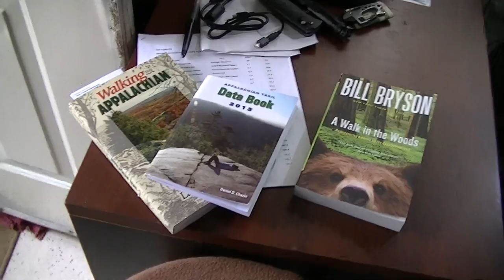AT dreaming on such a winter day (27 Feb 2013)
I received My Appalachian 2013 Data Book and "Trip Agenda" in the mail. Walking the trail in my mind...Doing my Homework and Thanks again for the internet.
The snow yesterday "Fooled" the t.v. guy and the front swung 100 miles north of best guesses. Des Moines got less than a foot ... We needed it.